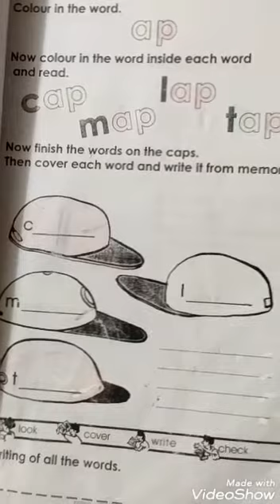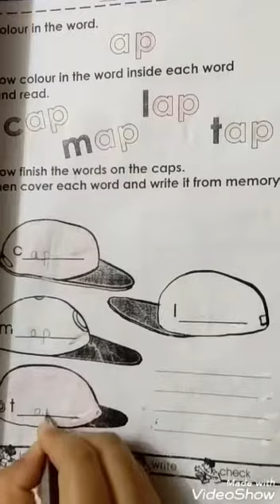K II English 30th June 2020